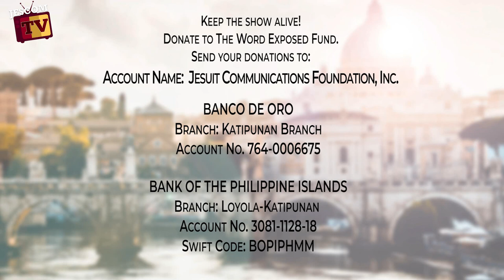Holy Family - Faith Exposed with Cardinal Tagle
Faith Exposed is the catechism segment of The Word Exposed.